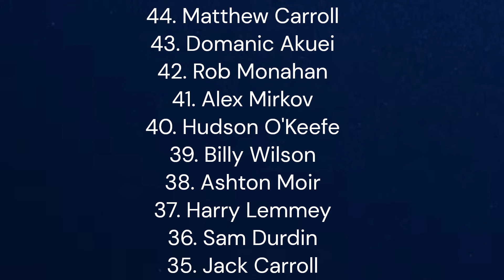PT. 2 | Ranking the CARLTON list from 44 to Number 1.